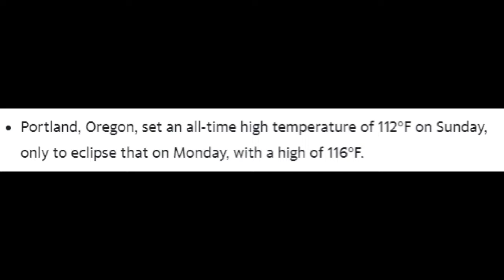nice weather we're having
it's too damn hot for noah to get the boat anymore